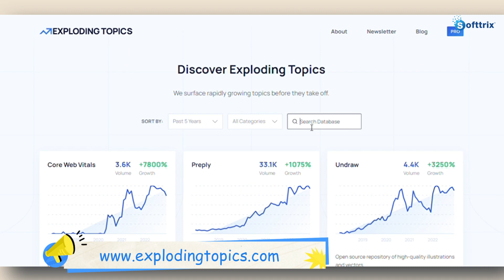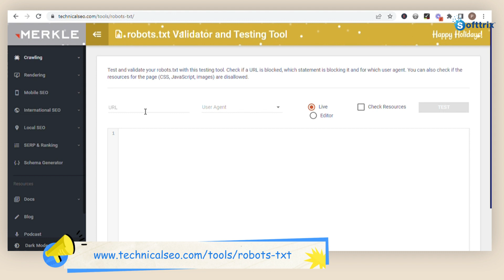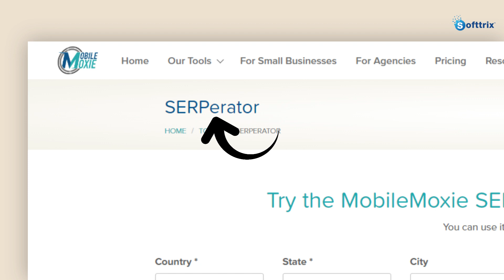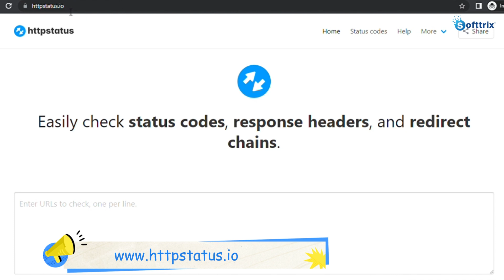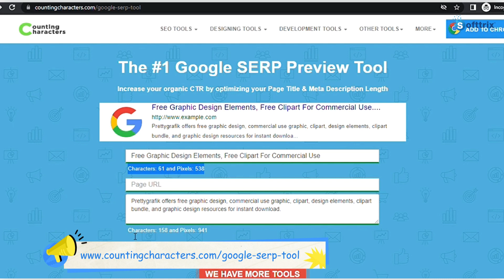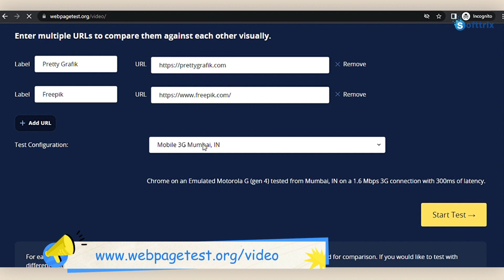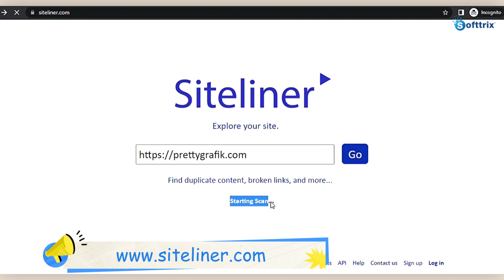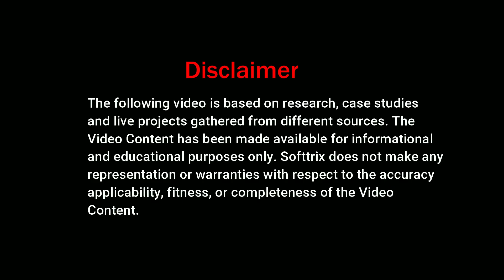FREE SEO Tools to Boost Website Ranking 2024 | Free SEO Analysis Tools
Don't Waste Time & Money on SEO Tools! Use FREESEOanalysisTools to increase your chances of success. Need Help?

Hi everyone in today's video we're going to talk about a detailed list of tools which will help you to improve your SEO performance and plus point is these tools are absolutely free of cost.

I'm sure you are aware that content these days play a major role in SEO performance and to find out the best trending topics around any keyword you can always trust this tool.

This tool goes by the name of explodingtopics.com you can browse trending topics and graphical Trend during particular time period using this tool. The next tool we're going to talk about is called a site map validator, most of the platform these days tend to produce their own site Maps automatically you need to make sure that the site map generated is as per SEO needs for this you can trust this tool. You need to submit the sitemap URL to validate the sitemap this tool will show you the details of your site map like it is valid or not, warnings and anything else related to that.

Again people who are actually doing SEO would be aware of the robots.txt file and its importance as such the tool we're going to talk about next would actually verify your robot.txt and find out if there are any elements being blocked by robot.txt.

The next tool we're going to talk about is called as mobile Moxie separator this tool helps you to verify your rankings for certain keywords in a specific region maybe it's a locality, City, Country and how those keywords are performing on various devices.

From SEO perspective if you are actually migrating your website from your one URL to other I am sure you are aware that you need to put redirect and the best SEO friendly redirect is redirect 301 now once these redirects are in place you need to verify whether these are working fine for that you can use this tool we're going to talk about next this tool goes by the name of HTTPstatus.io.

Again for people who are doing SEO should be aware that the character length for titles as well as Metals has been limited by Google Now this tool we're going to talk about next would help you to get a preview of what your title or metas would look like the tool we are talking about is called as Counting characters.com

This tool counts your page title and meta description inputs as per both character as well as pixel length

Again loading speed of the website plays a major role in your SEO performance it has to be Optimum for various devices like mobiles desktop or laptops this tool we're going to talk about next would help you to compare your loading speed with your top performing competitors website and also on various browsers or systems. Visit the website webpagetest.org add name and URL of your website that you want to test in these columns select the mobile agent its internet speed or desktop configuration to test start the test and check the slow motion option and create a video this way you can diagnose the issue with your website in terms of loading speed.

From SEO perspective I'm sure you guys are aware that any broken link or duplicate content is a taboo if you wish to verify any broken links as well as duplicate content on your website you should actually be using this tool, visit siteliner.com paste the URL of your website to the site liner and click go it starts scanning and creates a report of your pages having duplicate content broken links and comparison to other websites.

If you are looking for more ideas around content generation then you should be using this tool soovle.com this tool is unique because it picks up ideas from various search engines like Google Bing Yahoo Amazon Wikipedia and youtube.com visit the site soovle.com type the topic and you'll find the ideas from various search engines as already mentioned.

Hope the information we have shared in this video is of use to you in case you have any doubts queries or need any help around any SEO topics feel free to get in touch with us through our website please do like share and subscribe to our Channel thanks once again foreign